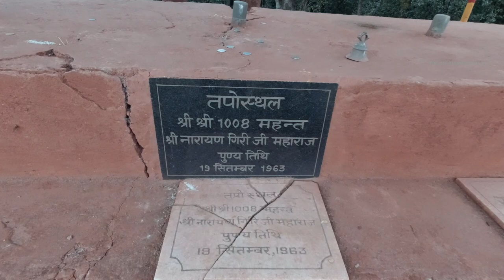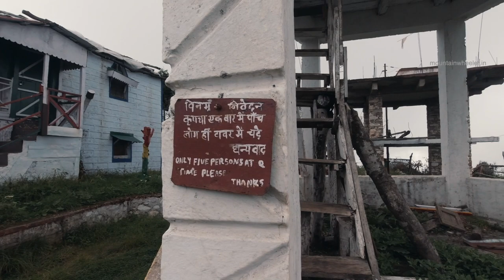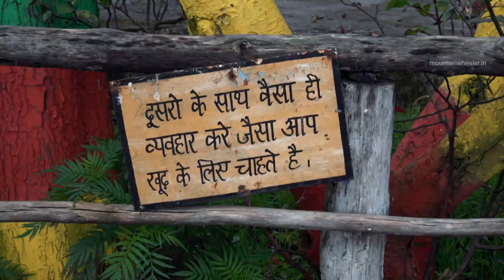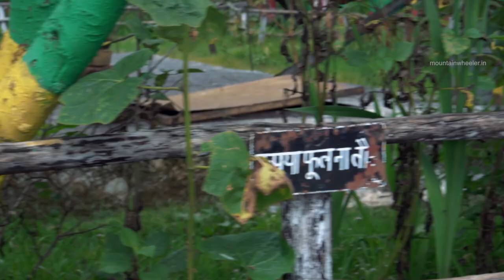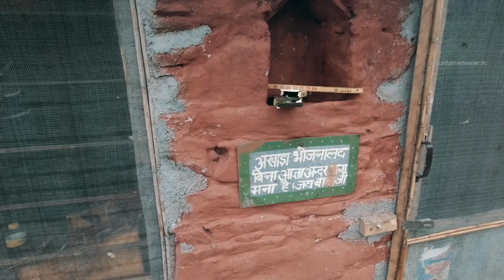Pandukholi - Did you know about this story of Pandavas?Tourist place in Dwarahat, Almora Uttarakhand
Pandukholi is a hidden gem of Uttarakhand. Pandukholi is a temple of Pandavas at the height of 9,000 ft. above sea level. It is situated in Dwarahat, Almora district of Uttarakhand. We started our trek from Kukuchina village and the trek is approx 5 km and easy to moderate.

If you are looking for a good place to spend some peaceful time and a nice hike with scenic views, this place is for you.